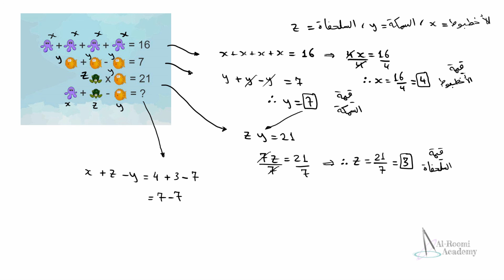لغز رقم 24: ثلاث معادلات بثلاث مجاهيل | ألغاز مع الحل - الغاز للاذكياء - للأذكياء فقط - الغاز ذكاء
لغز رقم 24: ثلاث معادلات بثلاث مجاهيل - ايجاد ثلاثة مجاهيل - طريقة التعويض | ألغاز مع الحل - الغاز للاذكياء - الغاز سهله - الغاز صعبة - للأذكياء فقط - الغاز ذكاء | تتحداني في حل هذه الحزورة الفزورة (سؤال للأذكياء)؟

هذه الحزورة تتكون من ثلاث معادلات بثلاث مجاهيل
هذه المجاهيل عبارة عن اخطبوط + سمكة + سلحفاة

في هذه الأحجية، هناك ثلاث معادلات، ويطلب منك حل المعادلة الرابعة

كيف؟

طبعاً .. سوف لن تستطيع من حلها إلا بعد أن تعرف مفاتيح الحل للمعادلات الثلاث الأولى

يجب توخي الحذر اثناء عملية التعويض

اللغز يتطلب منك بعض المهارات الجبرية الضرورية وكيفية التعامل الصحيح والسليم مع عمليات الجمع والطرح والضرب والقسمة؛ بالإضافة لبعض المهارات الضرورية الأخرى التي سوف تتعرفون عليها من خلال التمرس على هكذا نوع من أسئلة تصويرية حسابية

إن لم تتمكن من حل هذه الاحجية بنفسك لا تتردد من رؤية الحل التفصيلي الموجود في الفيديو أعلاه، حيث سنقوم بكل الخطوات الضرورية لحل المسألة الرياضية

هذا النوع من الفيديوهات ضرورية جداً لتنمية مهاراتنا في علوم الرياضيات والحساب

هذه اللغز هو جزء بسيط من سلسلة ألغاز وأحجيات ضخمة موجودة على الرابط التالي